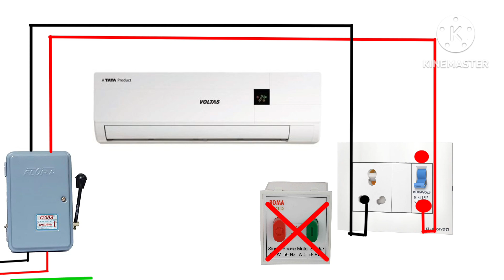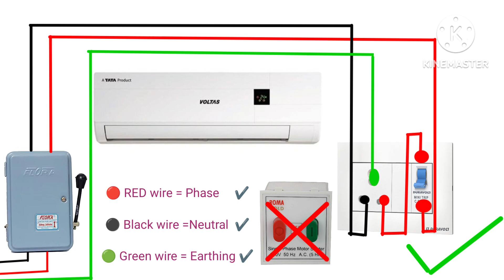AC electric connection wiring !! in home 🏠